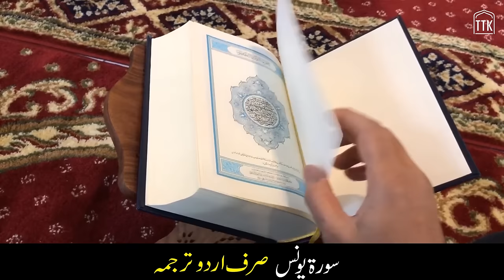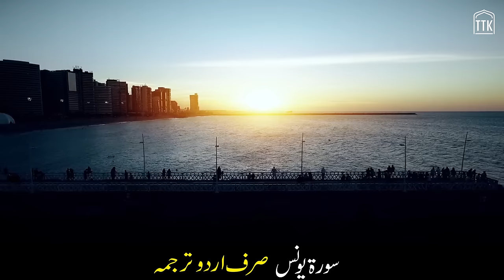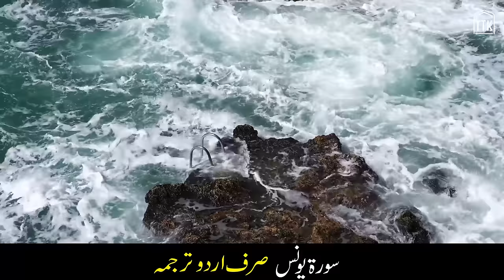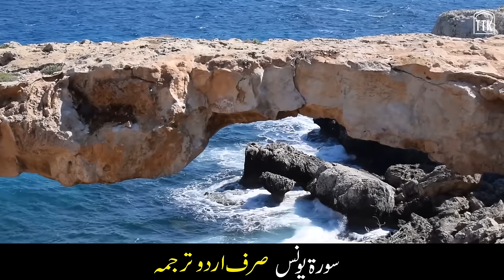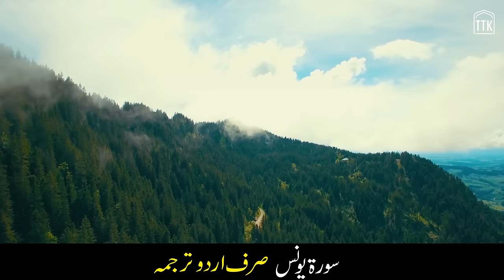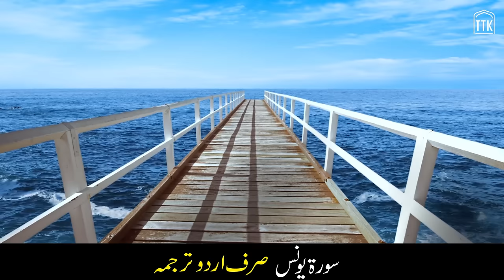Surah Yunus Urdu Translation only | Surah Yunus Urdu tarjuma ke sath | Surah 10